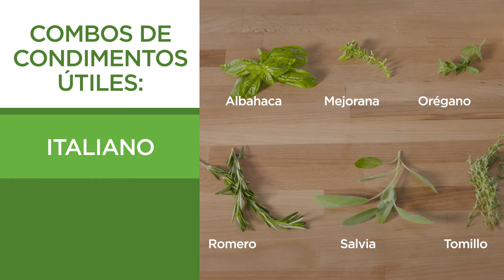Cómo Crear Comidas Nuevas Emocionantes con Ingredientes Básicos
Este video le mostrará cómo crear comidas nuevas emocionantes con los mismos ingredientes básicos que ya tiene en la cocina.

Cooking Matters ayuda a acabar con el hambre infantil inspirando a las familias a tomar decisiones sobre alimentación más sanas. Nuestros programas ayudan a los padres y cuidadores con presupuestos limitados para comida a aprender a comprar y cocinar comidas sanas y económicas. Cooking Matters es un programa de Share Our Strength, una organización que trabaja para terminar con el hambre y la pobreza.

¡Visite estos enlaces para más información y para ver cómo involucrarse!

De acuerdo con la ley federal de derechos civiles y las normas y políticas de derechos civiles del Departamento de Agricultura de los Estados Unidos (USDA), se prohíbe a esta entidad discriminar por motivos de raza, color, origen nacional, sexo, religión, discapacidad, edad, creencias políticas, o represaliar por actividades previas de derechos civiles. Para presentar una queja por discriminación en el programa, el reclamante debería rellenar el formulario AD3027, Formulario de Queja por Discriminación en el Programa de la USDA, que se puede encontrar en línea, en cualquier oficina de la USDA, llamando al o escribiendo una carta dirigida a las USDA. La carta debe incluir el nombre del reclamante, la dirección, número de teléfono y una descripción por escrito de la supuesta actividad discriminatoria con detalles suficientes para informar al Subsecretario de Derechos Civiles (ASCR) sobre la naturaleza y fecha de la presunta violación de derechos civiles. El formulario AD-3027 completado o la carta debe presentarse a la USDA por:

Conforme a la ley federal y las políticas y regulaciones de derechos civiles del Departamento de Agricultura de los Estados Unidos (USDA), esta institución tiene prohibido discriminar por motivos de raza, color, origen nacional, sexo, credo religioso, discapacidad, edad, creencias políticas, venganza o represalia por actividades realizadas en el pasado relacionadas con los derechos civiles.Para presentar una queja por discriminación en el programa, el reclamante debe completar un formulario AD 3027, Formulario de queja por discriminación del programa del USDA (PDF, 462 KB), que se puede obtener en línea, en cualquier oficina del USDA, llamando al , o escribiendo una carta dirigida al USDA. La carta debe contener el nombre, la dirección y el número de teléfono del reclamante, y una descripción escrita de la supuesta acción discriminatoria con suficiente detalle para informar al Subsecretario de Derechos Civiles (ASCR, por sus siglas en inglés) sobre la naturaleza y la fecha de la presunta violación de los derechos civiles. La carta o el formulario AD-3027 (PDF, 462 KB) completado debe enviarse al USDA por medio de:

correo postal:
U.S. Department of Agriculture Office of the Assistant Secretary for Civil Rights
1400 Independence Avenue, SW Washington, D.C. 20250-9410;

Tenga en cuenta todas las preguntas / formularios de elegibilidad relacionados con SNAP, diríjase a
Esta institución ofrece igualdad de oportunidades.